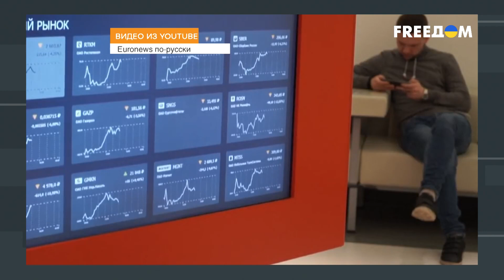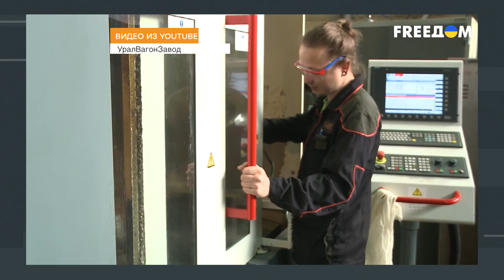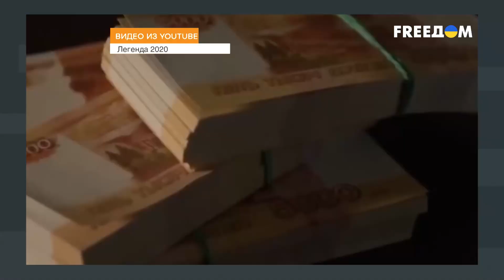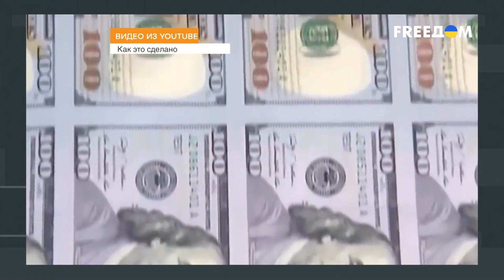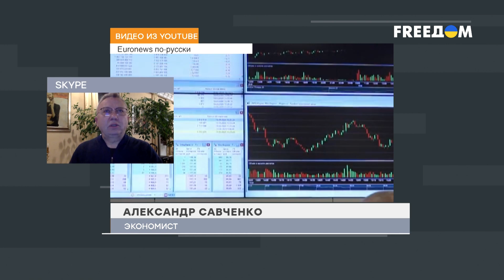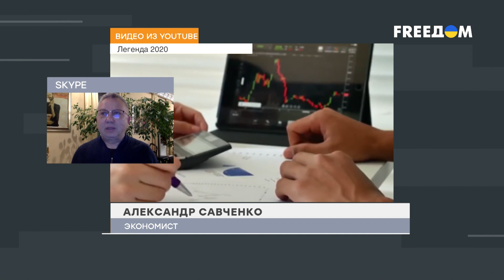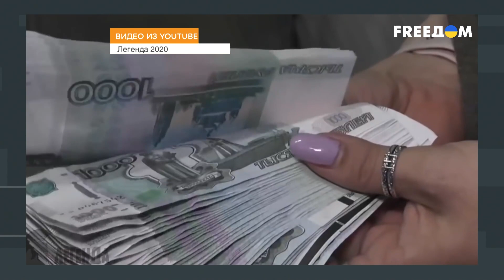Война против Украины погубит Россию. Дыру в госбюджете уже не залатать.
В России заканчиваются деньги. Размер дыры в госбюджете бьет все рекорды. Средства активно достают из Фонда национального благосостояния. Это учреждение задумывалось как способ поддержки будущих поколений и способ сбалансировать выплату пенсий. Но накопленные годами ресурсы быстро тают. Эксперты говорят: доходов в бюджет не будет хватать на финансирование всех расходов, а значит, резервы будут тратить и дальше. Дефицит бюджета может достигнуть 7 триллионов рублей. Да и война против Украины стоит очень дорого. И уже летом 2023 года платить в РФ, возможно, будет просто нечем. Детальнее смотрите в материале на телеканале FREEДОМ.